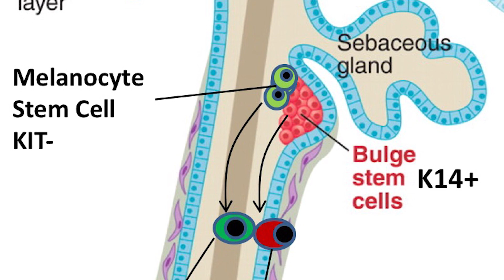The science behind balding and gray hair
It's a discovery that holds promise to one day reverse visible signs of aging. Researchers at UT Southwestern have uncovered the mechanism behind hair loss and graying, paving the way to possible treatments.